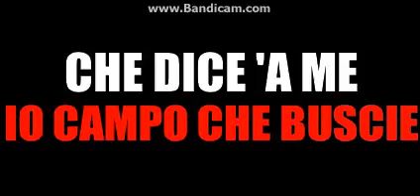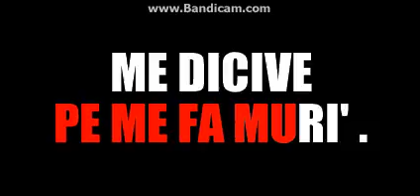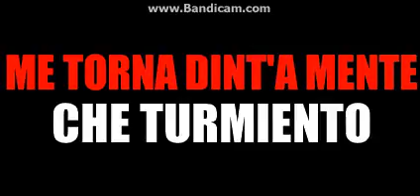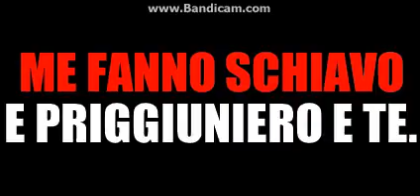SYNKRO ... M. NARDI ... ILLUSIONE